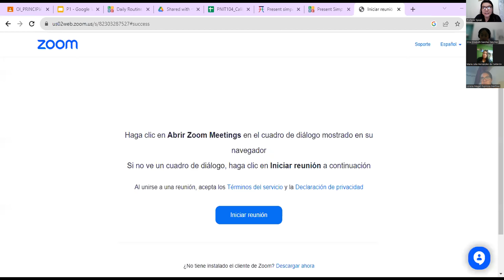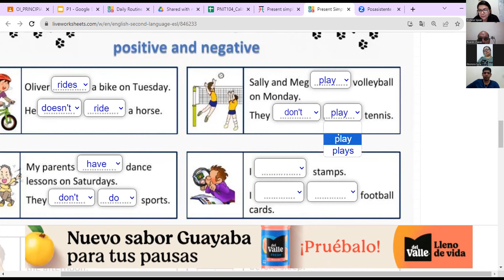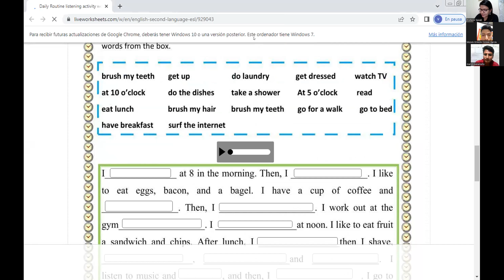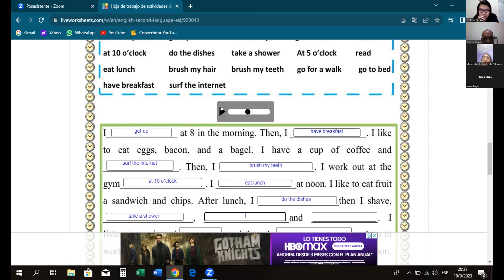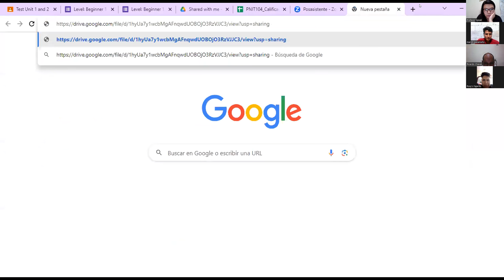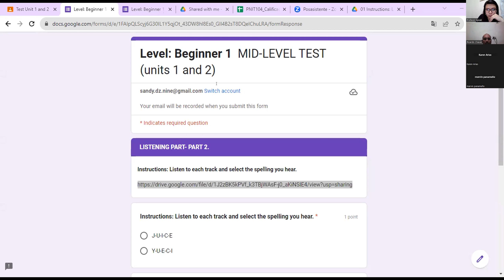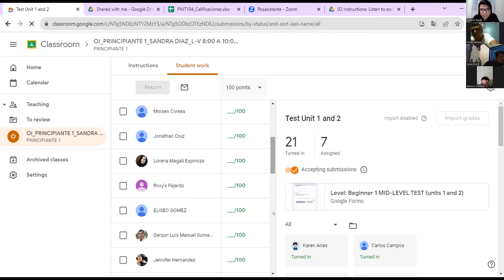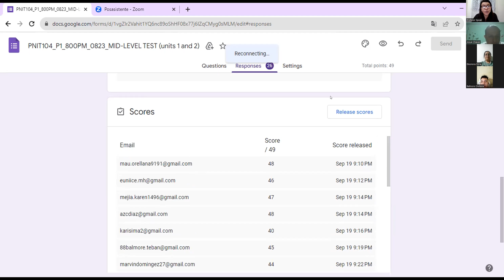Class N° 10_19_09_2023_PNIT104_P1_8:00PM_10:00PM